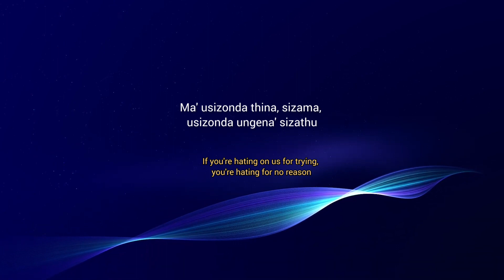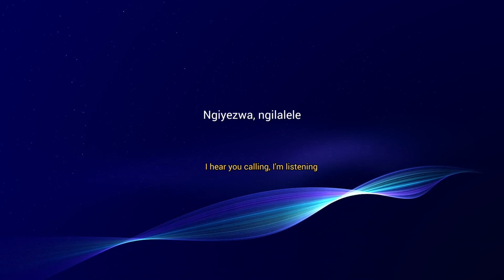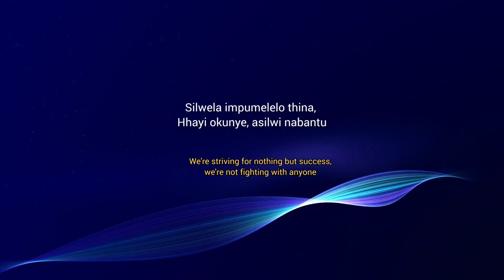Impumelelo Lyrics - Sam Deep, Eemoh, Da Muziqal Chef